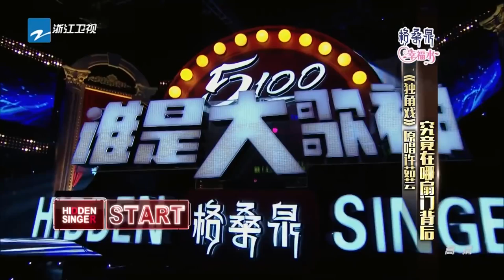【CLIP】许茹芸经典歌曲《独角戏》 唱出孤独的心声 《谁是大歌神》 EP7 精选花絮 20160417[ 浙江卫视官方HD ]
听xx歌手演唱xx，带你感受那年的经典

【独家片花】许茹芸经典歌曲《独角戏》 唱出孤独的心声 《谁是大歌神》 EP7 精选花絮 20160417[ 浙江卫视官方HD ]

《谁是大歌神》是韩国JTBC音乐综艺节目《隐藏歌手》授权中国浙江卫视制播的真人秀，主持人为陈欢。节目唱着猜评团成员包括知名音乐人黄国伦和妻子寇乃馨（多数分开出现）、前小虎队成员苏有朋、薛之谦和宁静等人。